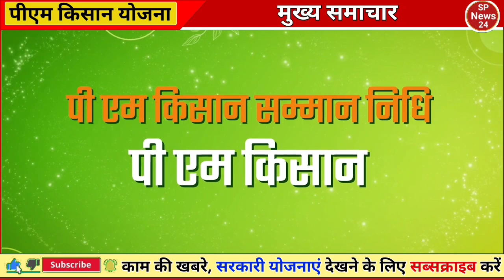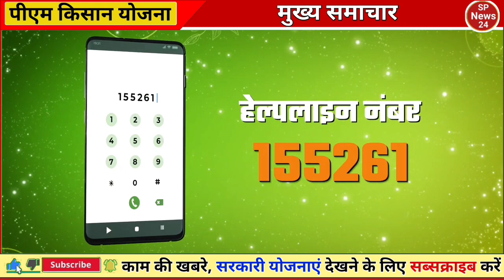फाइनली आज दिन के 12:00 बजे जारी होने जा रही है 13वीं किस्त के ₹2000 /pm Kisan Samman Nidhi 13th..